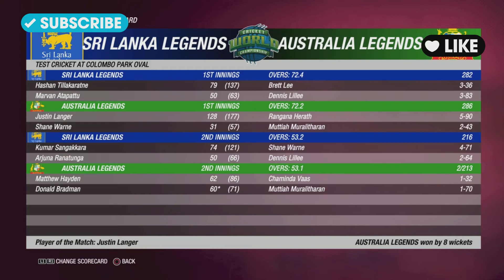WINDIES LEGENDS DOMINATE! - VINTAGE TEST CHAMPIONSHIP - CRICKET 19